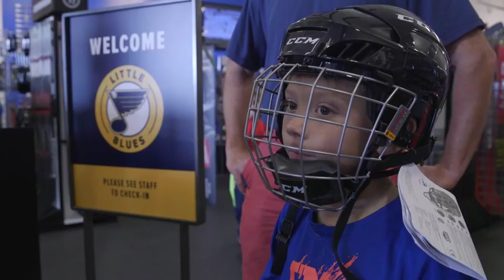Little Blues | Learn To Play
Over 240 boys and girls (ages 5-8) discovered the sport of hockey through four (4) hour long introductory practices in their own, complete set of Total Hockey CCM “Little Blues” branded hockey equipment thanks to the combined efforts of the St. Louis Blues, CCM, and Total Hockey.  for more information on Learn To Play events in your area.